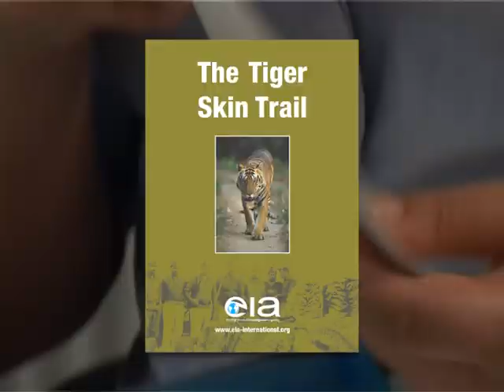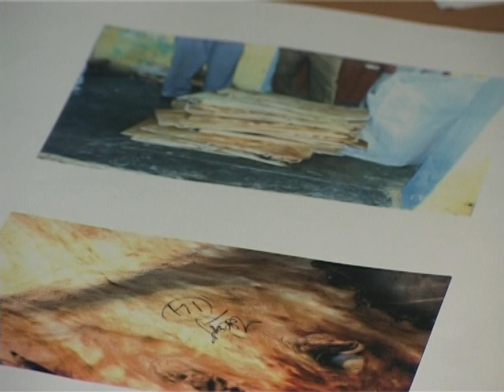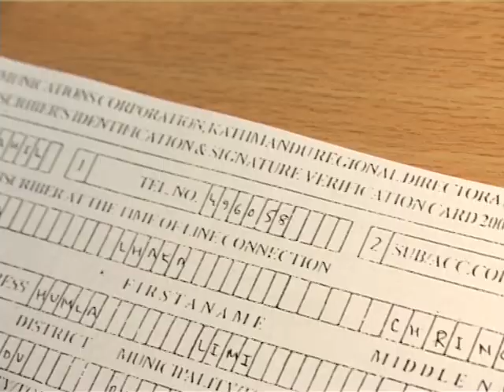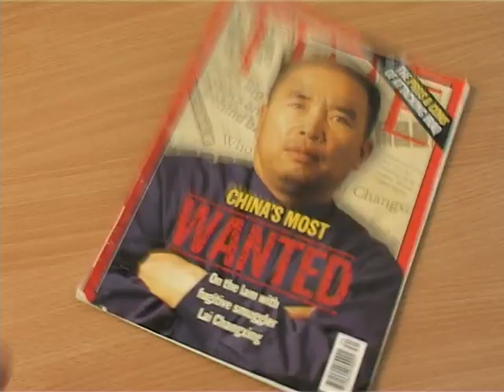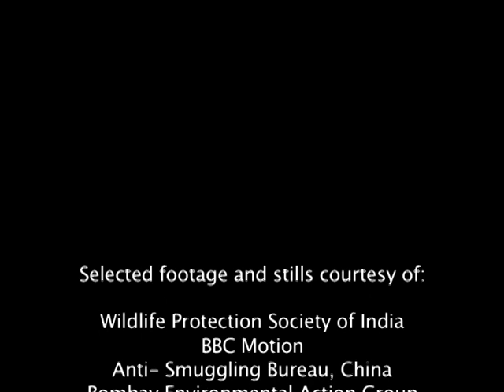The Tiger Skin Trail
Saving the wild tiger is not just about saving a species. It is about securing a long-term future for tigers, the forests they live in and the people who depend on those forests for their survival. It is about good governance and overcoming corruption.

If we can't save the wild tiger, what can we save?